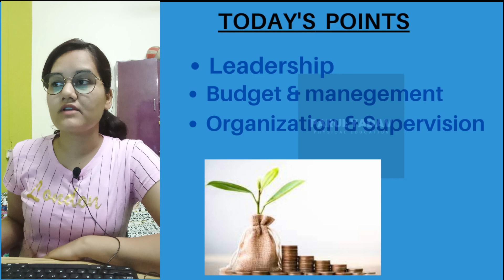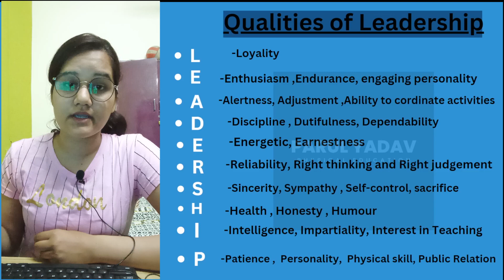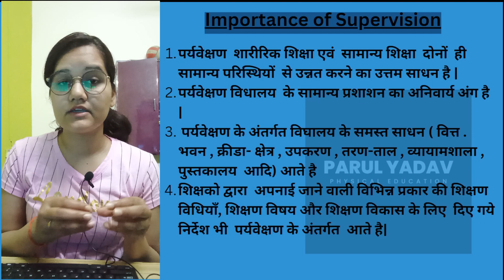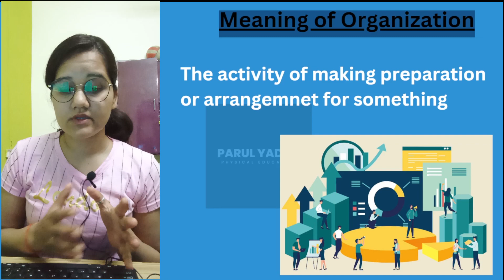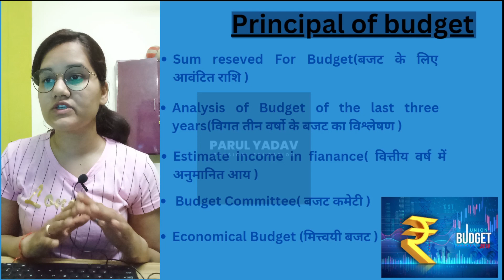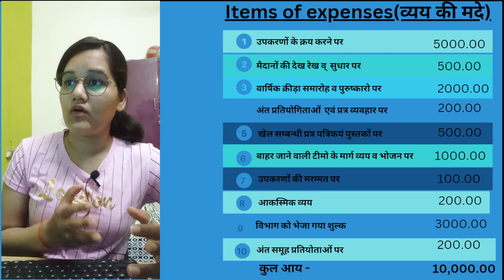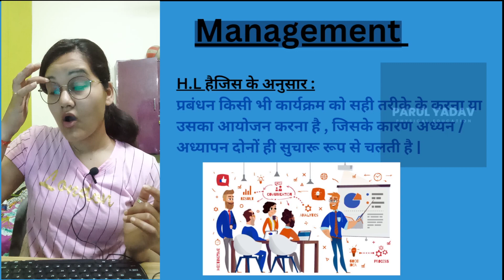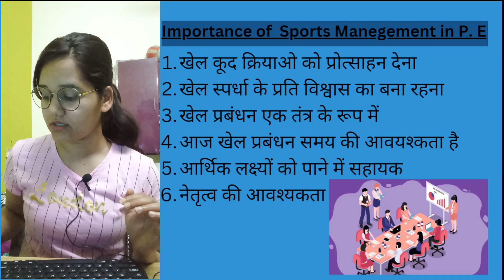Organization and Supervision in Physical Education | L T GRADE EXAM | B.P.ED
Leadership Budget & Management Organization & Supervision
For 10 ,12 class also for b.p.ed Students